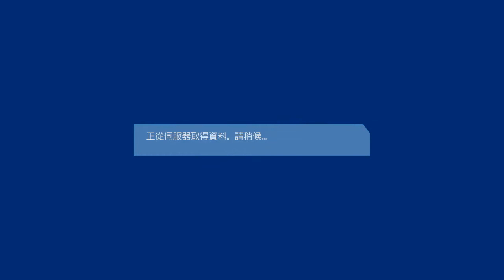FIFA 19 Shan Joke 5 - 0 DLLM FC